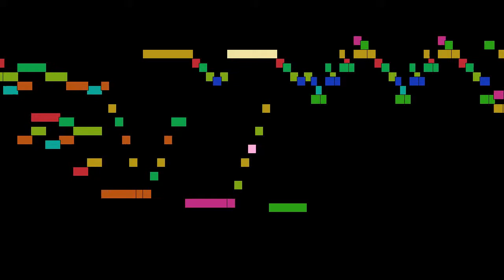Domenico Scarlatti - Sonata in F major, Allegro, Sonatas for harpsichord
Sonata in F major, Allegro, from Sonatas for harpsichord, by Domenico Scarlatti, with animated score.